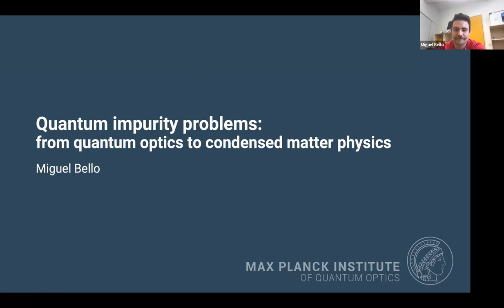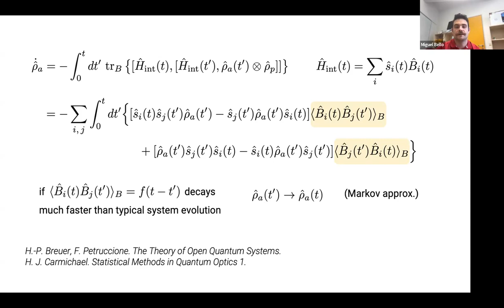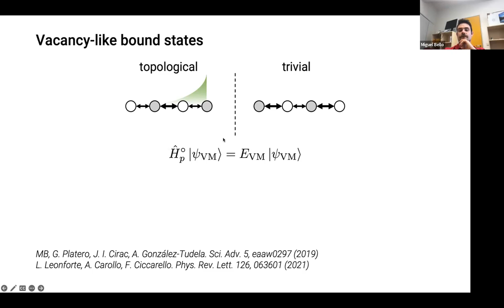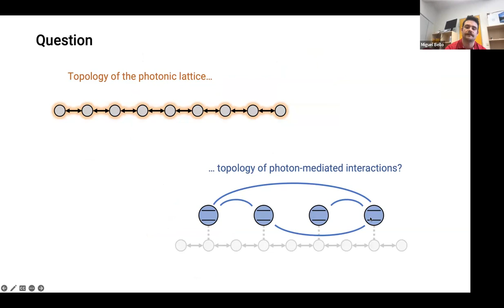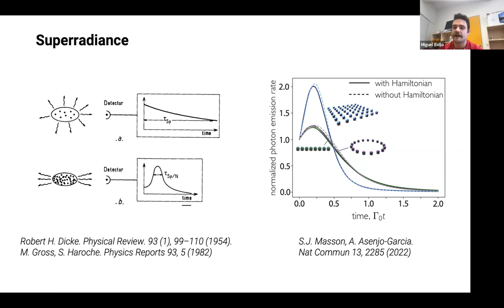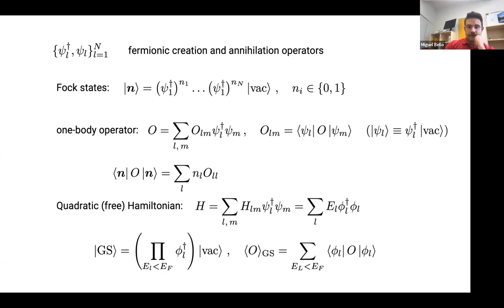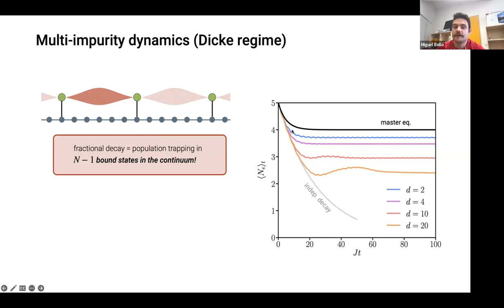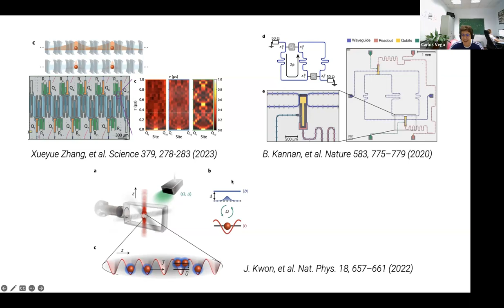Miguel Bello: Quantum impurity problems: from quantum optics to condensed matter physics | PYSQT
Seminar by Miguel Bello, organized by the PYSQT (PhDs and Young Scientists Quantum Technologies) network on the 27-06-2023.

- Quantum impurity problems: from quantum optics to condensed matter physics -

Setups of quantum emitters coupled to structured baths have gained more and more attention in recent years, as they constitute a versatile platform where one can test and explore unconventional quantum optics, or even use them for some quantum information processing or quantum simulation. From a broader point of view, quantum impurity problems have attracted our attention since the beginnings of quantum mechanics. For example, in solid state physics, the Kondo impurity problem was one of the first interacting problems to be solved by renormalization group techniques. In this talk, I’ll review some theoretical methods for studying quantum impurity problems, namely, the resolvent method, as well as some numerical techniques for simulating the dynamics. Along the way, we’ll see them in action for different baths, exploring how different bath properties (non-Hermiticity, non-trivial topology, etc.) can affect standard quantum optical phenomena. Finally, I will discuss how these techniques can be used to study free, many-body impurity problems, and what new insights we learn that have been overlooked by standard condensed matter approaches.